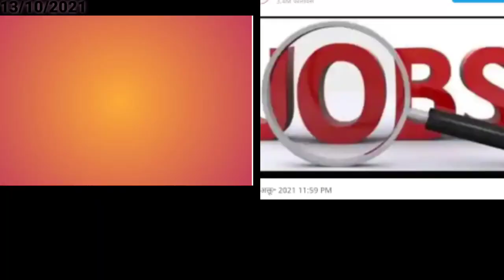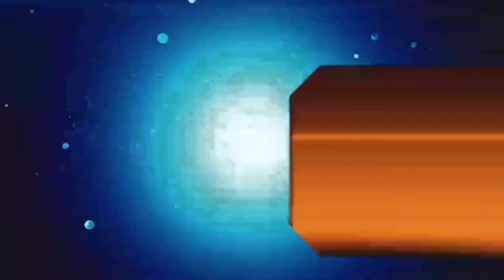आज 13 अक्टूबर 2021 झारखंड की ताजा खबर।। today breaking news daily news jharkhand hemant Soren